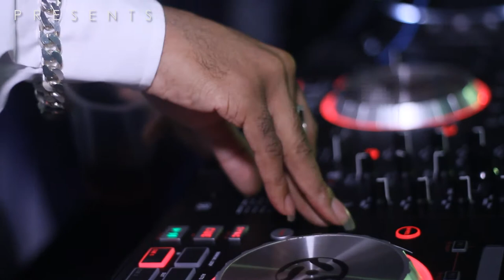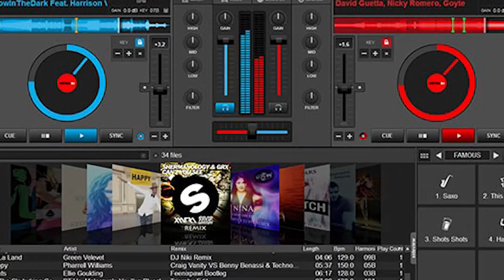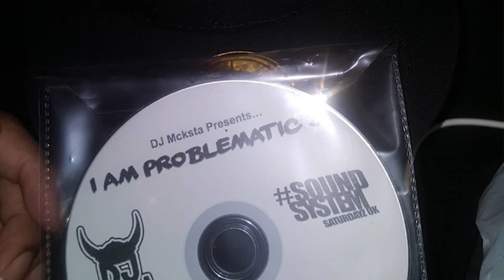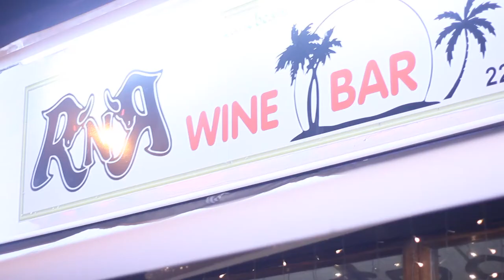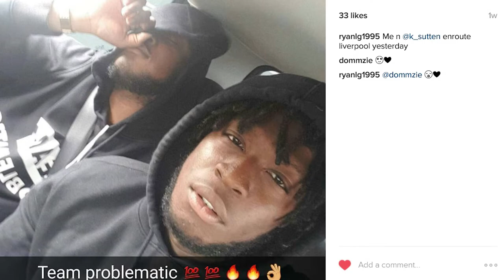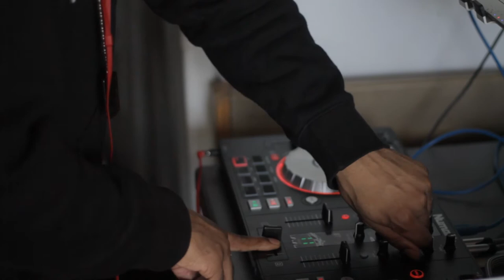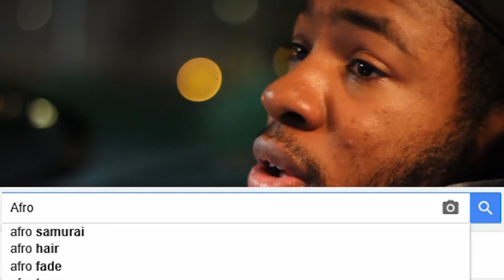The Rise: Dj Mcksta - Part 1 | Documentary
The Rise presents Dj Mcksta an upcoming Soca DJ who has allowed us access into his personal and professional life, holding nothing back.

Dj Mcksta’s documentary will be broken up into 3 parts giving us ample insight into the life of a Soca Dj as well as letting us know what he truly feels, about the line of work, which he has never voiced publically.

He speaks on all aspects of the Djing business illuminating the pros and cons, explaining personal experiences, providing knowledge for newcomers, shedding the illusion the public believed about Djs.

He articulates why he decided to solely focus on playing Soca music and what impact that choice has had on him. He mentions his supporters and family influences, he talks about his plans and what he aims to accomplish in the future.

Dj Mcksta's Socials

Mcksta Problematic

Deejay Mcksta

Dj Mcksta (Problematic)

I | D | M  Socials

Inside Deniros Mind